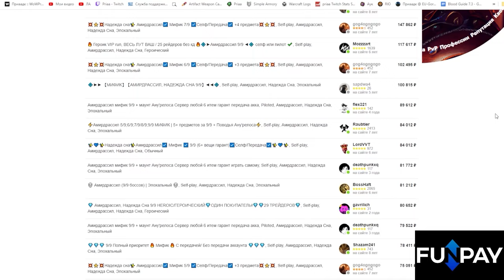Как быстро получить плащи/гербы за ежемесячную активность в лавке | Торговая лавка ноябрь - 2024